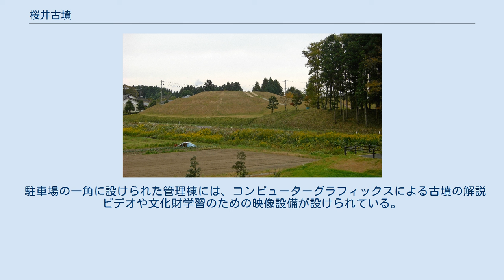桜井古墳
桜井古墳（さくらいこふん）は、福島県南相馬市原町区上渋佐に所在する古墳時代前期築造の前方後方墳。
周辺の古墳群との関係から「桜井古墳群1号墳」とも称される。
 桜井古墳は、福島県の通称浜通り地方の北部、南相馬市原町の中心市街の北東に位置し、西の阿武隈高地から東の太平洋に流下する新田川南岸の標高10メートルの低台地（河岸段丘縁辺部）に立地する。
緯度は北緯37度38分29秒、経度は東経140度59分29秒である。
なお、桜井古墳を中心に河岸段丘上を東西約900メートルの範囲にわたって古墳群が広がり、大小37基の古墳が確認されている。
これは、一般に「桜井古墳群」として一括して呼称されている（詳細は後述）。
 周囲の土地利用は、北側氾濫原が水田、古墳群の所在する段丘縁辺部は林、畑地および宅地で、南側一帯は住宅地と農地が混在している。
 なお、本古墳北東の金沢地区には7世紀から9世紀にかけての製鉄遺跡として著名な長瀞遺跡、真野川水系の鹿島区寺内地区には国の史跡に指定された真野古墳群（古墳時代中期・後期）、同じく横手地区には横手古墳群がある。
 本古墳の名称は、原町区上渋佐の通称「桜井」と称せられる地域に所在することに由来する。
 1955年（昭和30年）の大塚初重を中心とする明治大学考古学研究室による測量調査が契機となり、当時としては日本列島で最も北に所在し、東北地方最大の規模をもつ前方後方墳として注目を浴びた。
 測量調査の結果、前方部を西に面する前方後方型の墳丘を呈し、主軸の長さは74.5メートル、高さは6.8メートルの規模を有することが判明した。
現在では、東北地方第4位の規模をもつ前方後方墳である。
撥（バチ）形をなす前方部は幅27メートル、高さ4.5メートル規模の無段築成、一辺45メートルの矩形をなす後方部は三段築成で造られており、周溝をともなっている。
陸橋や墓道も確認された。
 1983年（昭和58年）原町教育委員会による範囲調査が行われた。
その結果、周濠が周囲をめぐっていることが分かり、幅7～20メートル、深さ60～70センチメートルと確認され、1988年（昭和63年）6月周濠を含む地域が史跡に指定された。
墳丘長72メートル、後方部幅45メートル、長さ42メートルのほぼ方形で、高さ6.35メートル、前方部は長さ32メートル、前方部前幅23メートル、高さ3メートルある。
 後方部の南側の一部は後世削られてしまっていたことも判明したが、古式の前方後方墳としてはきわめて整正な形態を残している。
葺石や埴輪はともなっていないが、後方部の頂上には埋葬施設として2基の割竹形木棺が並べられて安置されている痕跡を確認した。
ただし、遺跡保護の観点から当該部の発掘調査は実施されておらず、詳細は不明である。
 底部穿孔（底部に穴をあけた）の壺や二重口縁の壺が出土しており、これらの出土遺物や撥形をなす前方部の形状などから古墳時代前期の築造と推定される。
年代的には4世紀後半から5世紀初頭が想定される。
埋葬された人物は、古墳の立地や築造年代からも新田川流域を治めていた浮田国造の初祖・鹿我別命だったと考えられる。
しかし、2箇所の棺の痕跡は何を意味するのかなど今後究明すべき点も多い。
 本古墳は、東北地方における古墳文化の様相を示す考古資料として学術的な価値が高いとして、測量調査のわずか1年後、1956年（昭和31年）11月7日に国の史跡に指定された。
 なお、1988年（昭和63年）には原町市教育委員会（当時）の範囲確認調査をもとに、未指定だった前方部の一部と周溝部が追加指定されている。
 今のところ、浜通り地方最大の古墳はいわき市の玉山1号墳であり、桜井古墳はそれに次ぐ規模を有している。
中通り地方最大の大安場古墳の事例と併せ検討すると、同じ福島県内でも会津地方では前方後円墳が卓越するのに対して、中通り地方および浜通り地方ではそれとは異なる様相を呈している。
これは、前方後方墳をさかんに築造した北関東地方とくに下野（現在の栃木県）および常陸（現在の茨城県）との濃密な文化交流も考慮される。
 桜井古墳群は、新田川に沿って東西に長狭なかたちに広がり、桜井古墳を含む東側の「上渋佐支群」と西側の「高見町支群」とに大別される。
桜井古墳（1号墳）は両支群のほぼ中央（上渋佐支群のなかでは西端に近い場所）に位置しており、編年上も古墳群のなかで最も古い年代が想定されている。
 上渋佐支群は、...